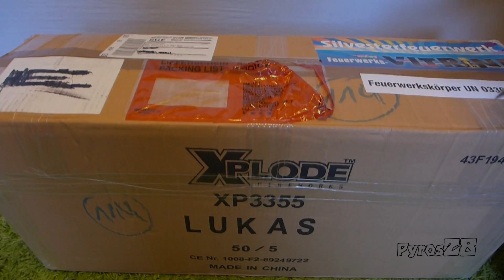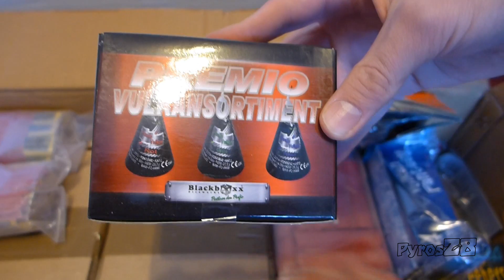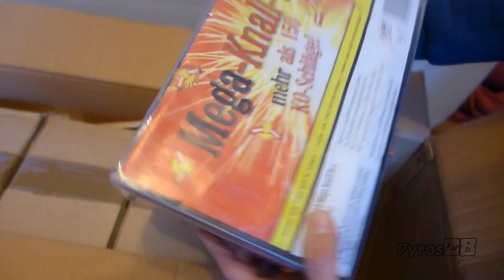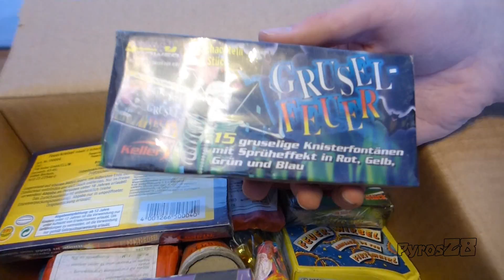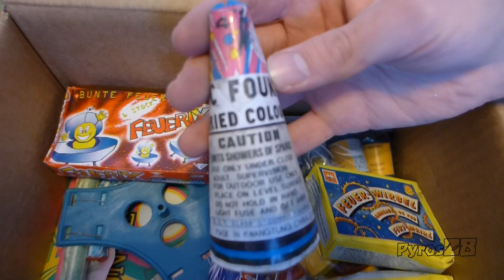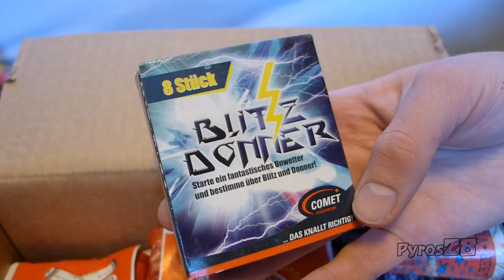Feuerwerk Unboxing #1 | Feuerwerksvitrine 2016/17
Hier unsre erste Bestellung für dieses Silvester bei der Feuerwerksvitrine mit den Lagertourkisten und Co.
Feuerwerksvitrine schön und gut aber seht selbst...

Das Material was in diesem Video gezeigt wird, dient nur den Anschauungszwecken. Es wird darauf hingewiesen,dass der Channelinhaber nur Tätigkeiten der Verwaltung übernimmt.